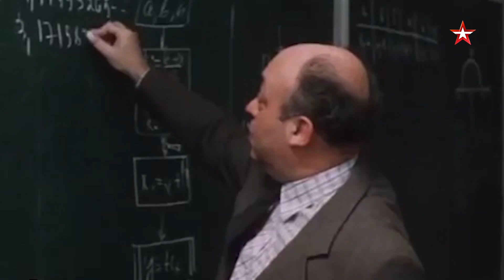СССР. Знак качества с Гариком Сукачёвым. Смотрите 6 июня в 13:35